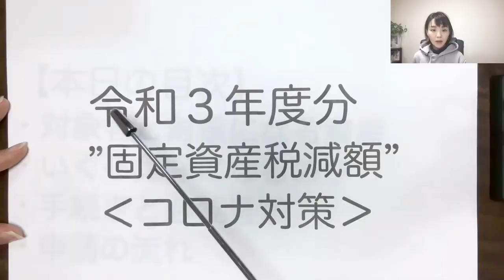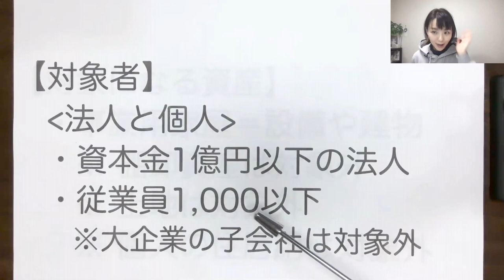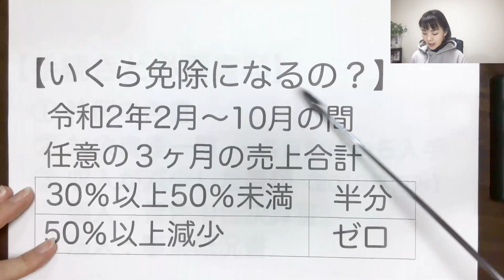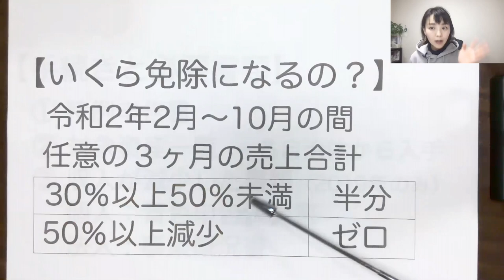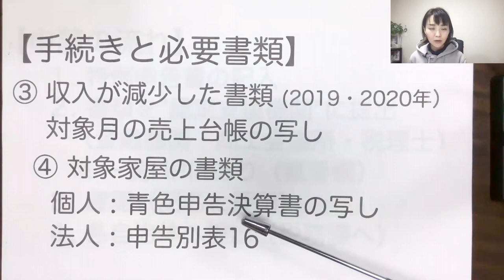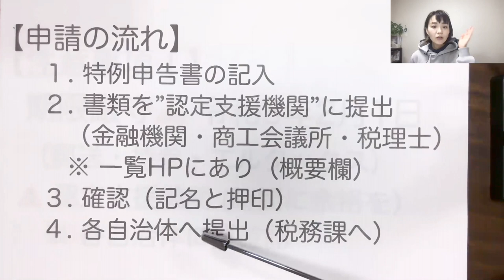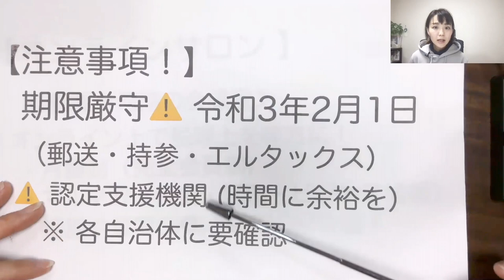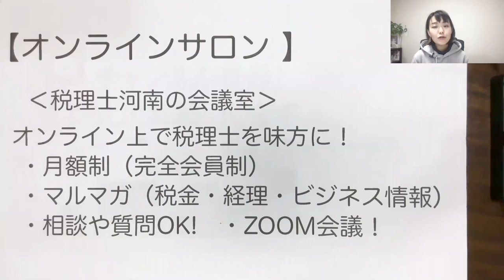固定資産税がゼロ又は半額に!?まだ間に合う減免制度について解説します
今回いつもに増して早口な気がします🙏

◉制度の詳細や用紙の記入方法などはこちらを参考に😌

SNS・事務所HPなど